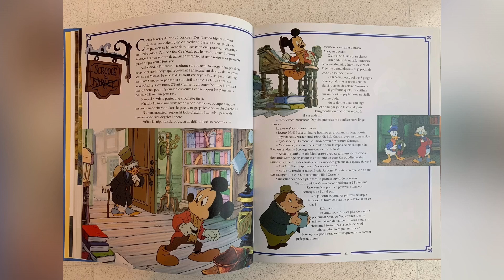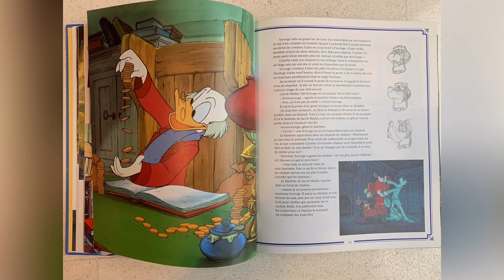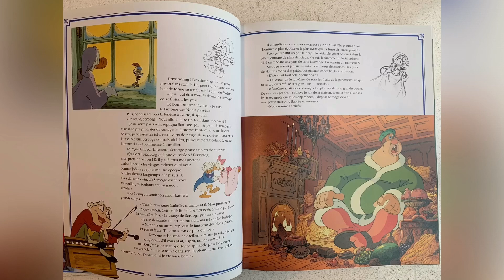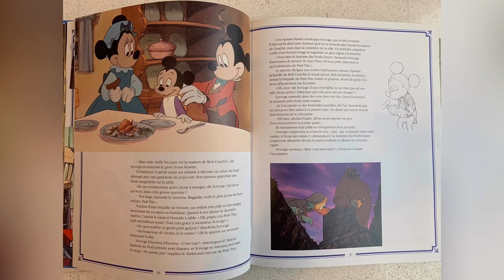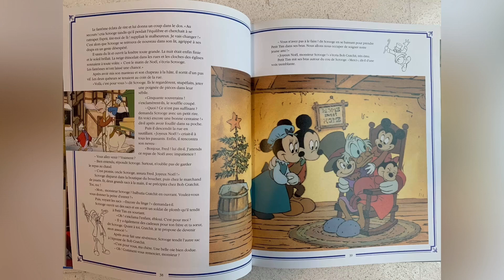DisneyVintage raconte: Le Noël de Mickey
Toutes mes excuses: je voulais poster ceci bien avant mais le temps passe tellement vite !
Je vous souhaite, à vous et vos familles, un très joyeux Noël et une très belle saison de fêtes...